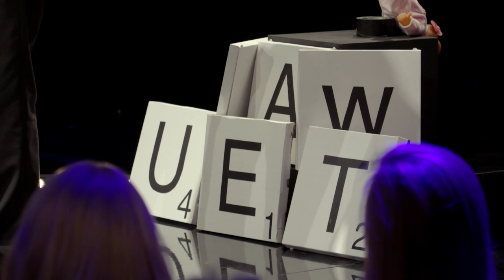(1/5) Waarom zeggen alle kinderen ter wereld “mama”?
Ontelbaar veel talen zijn er. En toch zeggen alle baby's ter wereld "mama". Hoe kan dat? Dat hoor je in dit college van taalkundige Marc van Oostendorp (Universiteit Leiden). Hij vertelt je ook welke klanken makkelijk en welke juist moeilijk zijn om te leren. Snap je misschien eindelijk waarom jij vroeger dat ene woord nooit uit kon spreken.

Deze week in Universiteit van Nederland:
Taalkundige prof. dr. Marc van Oostendorp

Prof. dr. Marc van Oostendorp is hoogleraar Fonologische microvariatie aan de Universiteit Leiden, wat in gewonemensentaal betekent dat hij de kleine variaties in de uitspraak van taal bestudeert. Als een ware professor Higgins - de taalkundige uit "My Fair Lady" die de precieze herkomst van elke  voorbijganger raadt door kort te luisteren naar het accent van iemand - bestudeert Marc van Oostendorp de onvoorstelbare veelzijdigheid van de uitspraak van een taal.

Meer weten?